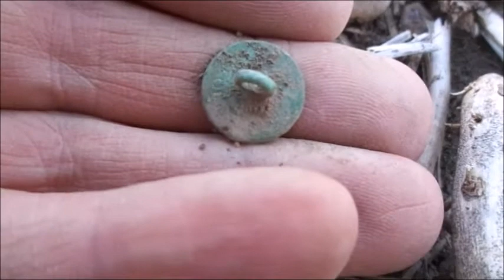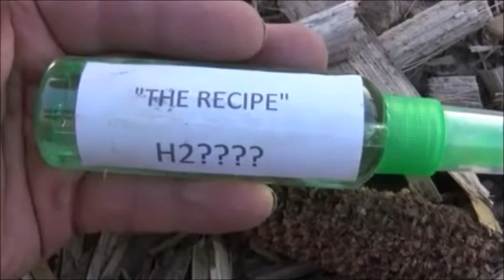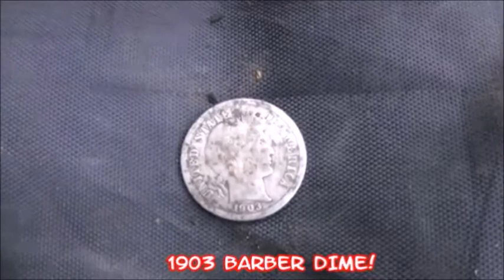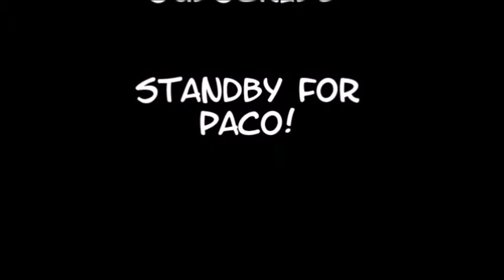A 2017 VINTAGE EPISODE OF DRAMA IN THE DIRT "A LITTLE SILVER" METAL DETECTING. #268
Just a little nostalgia!